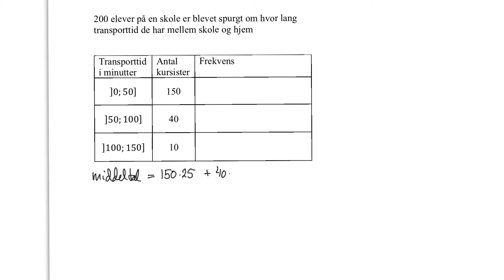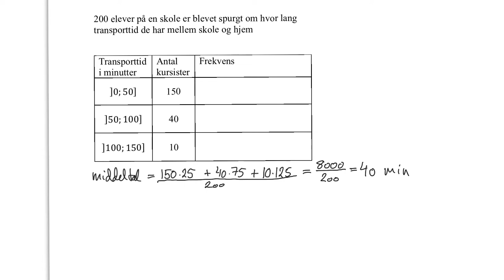Middeltal for et grupperet observationssæt - et ræssonement